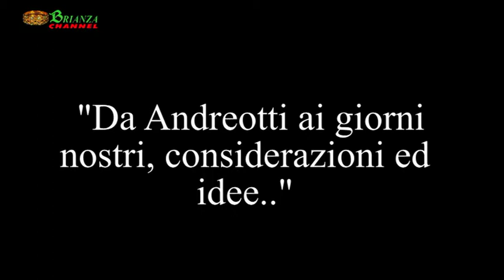"Da Andreotti ai giorni nostri, considerazioni e idee" con l'On. Luigi Baruffi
"Da Andreotti ai giorni nostri, considerazioni ed idee" con l'On. Luigi Baruffi